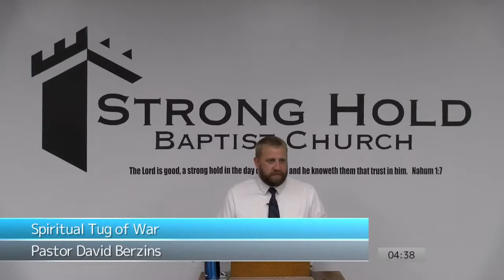In My Flesh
Full Sermon
Spiritual Tug of War